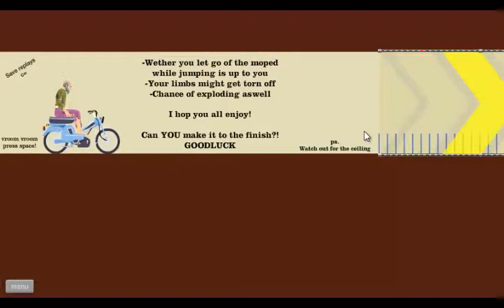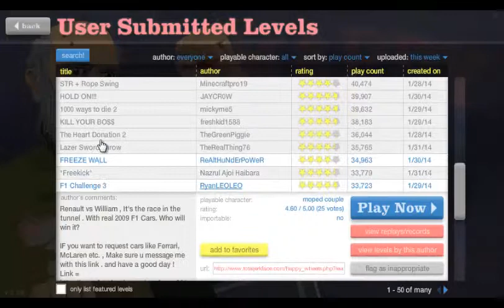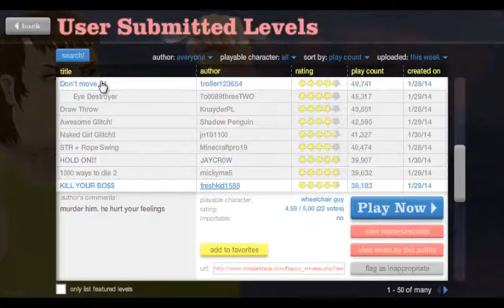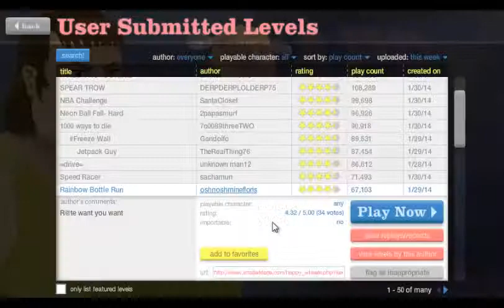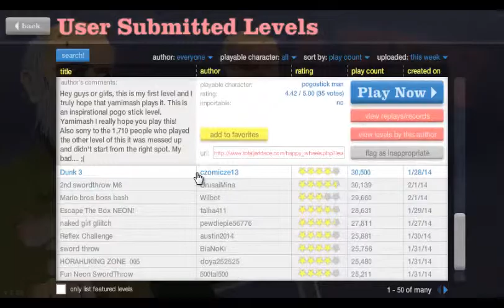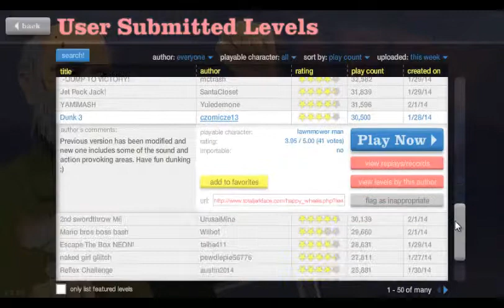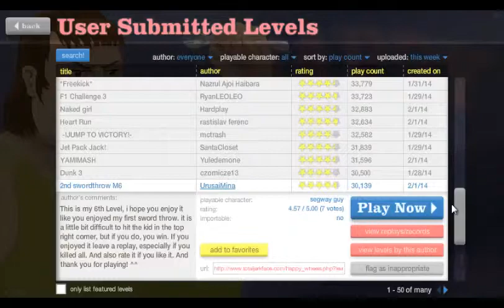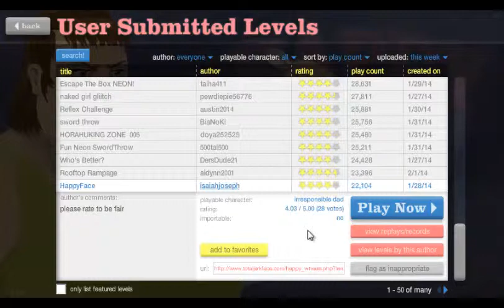Lets Play Happy Whels Part 27 Crazy Lvl